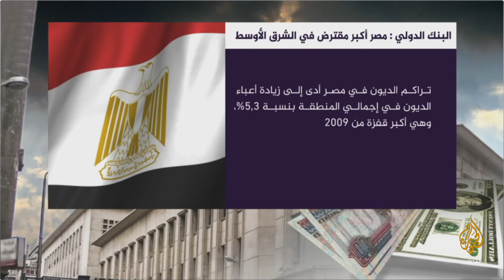المسائية .. مصر أكبر مقترض في الشرق الأوسط وشمال أفريقيا العام الماضي